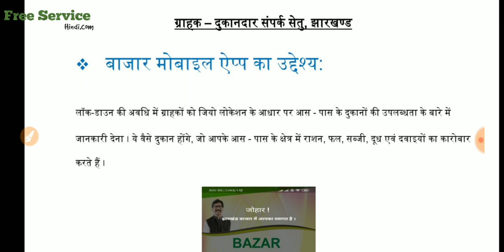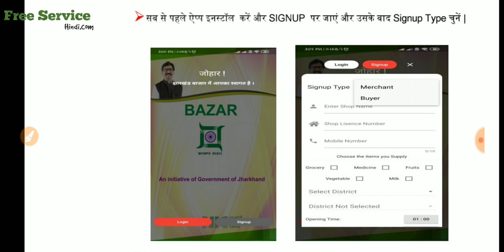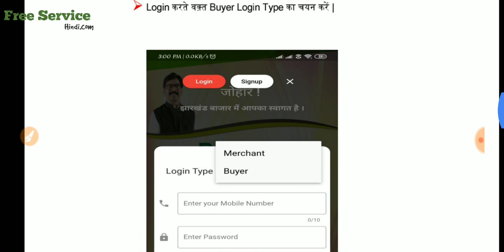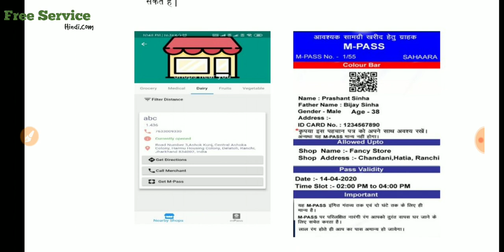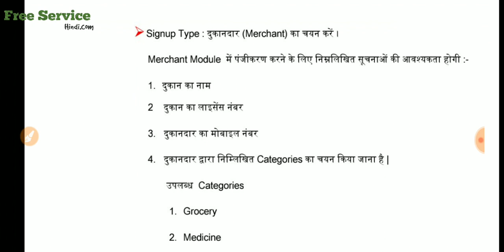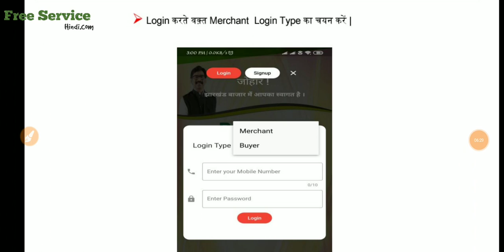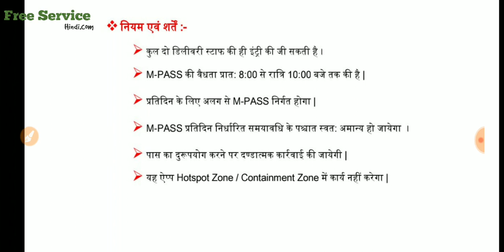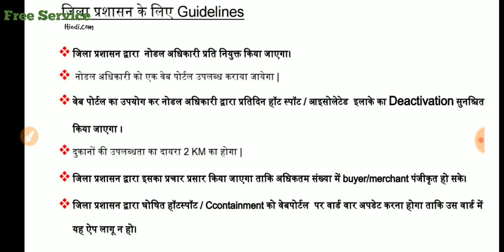Jharkhand Bazar App Launched by CM Hemant Soren - FreeServiceHindi.com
Detailed information about Jharkhand Bazaar App which is Launched by CM Hemant Soren on 21st April 2020.

Jharkhand Bazar Mobile app: Bazar Mobile app का मुख्य उद्देश्य Lockdown की स्तिथि में झारखंड सरकार के द्वारा ग्राहकों को जीयो लोकेशन के आधार पर आस - पास के दूकानों की उपलब्धता के बारे में जानकारी देना है। ये वेसे दुकान होंगे, जो आपके आस - पास के क्षेत्र में  राशन, फल, सब्जी, दूध एवं दवाइयों का कारोबार करते हैं।

tags- Jharkhand Bazar App details in hindi,  Jharkhand Bazar App download link,
Jharkhand Bazar App kya hai, Jharkhand Bazar App k bare me btao, Jharkhand Bazar App in hindi, Jharkhand Bazar App information, jharkhand corona sahayta rashi,